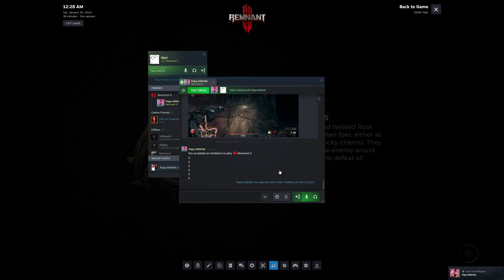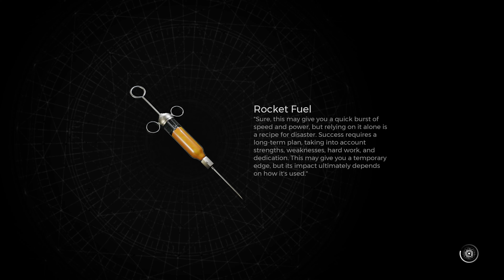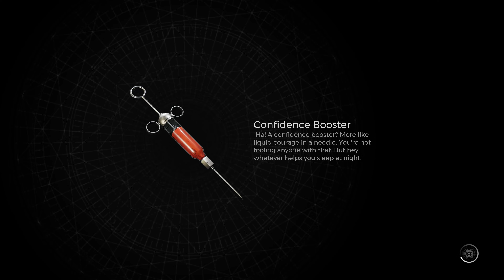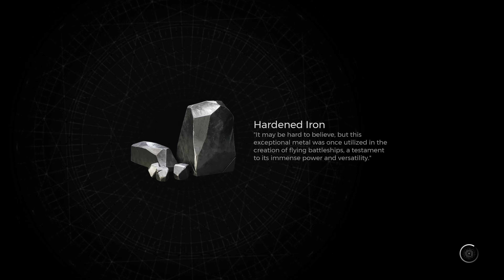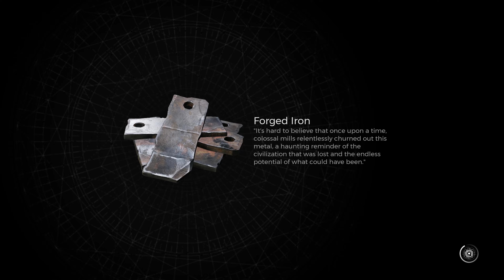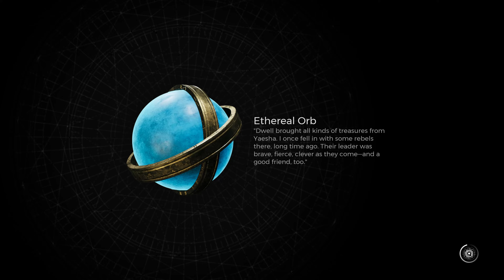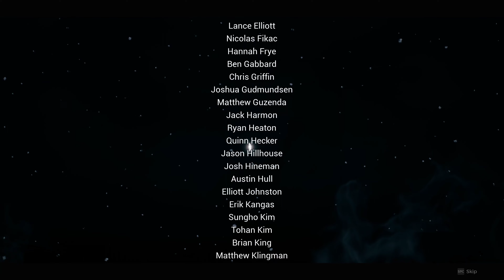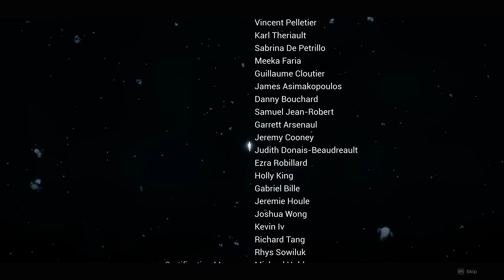Remnant 2 - Part 31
Enigma versus Meatballs